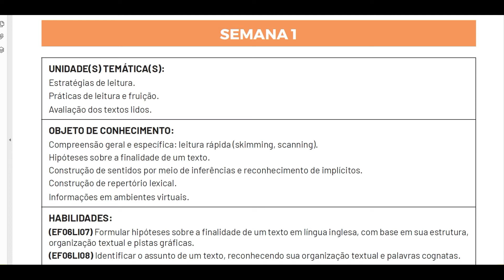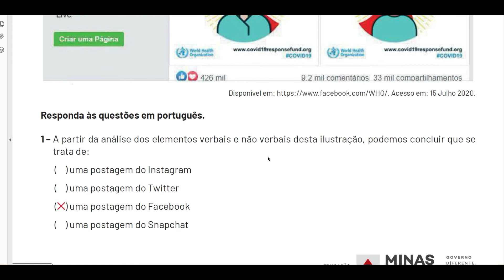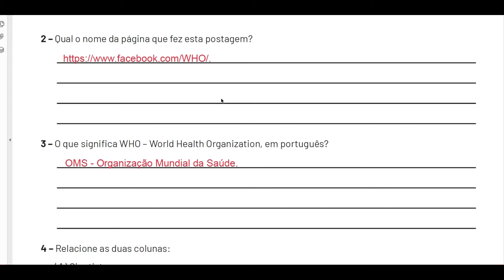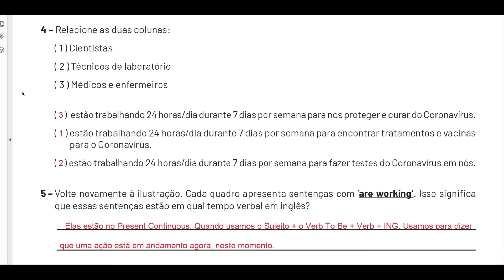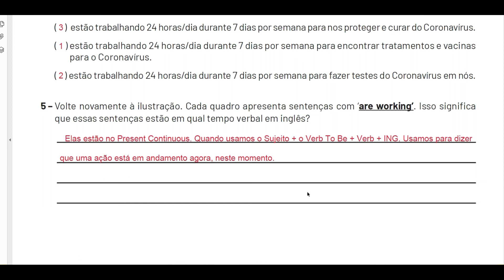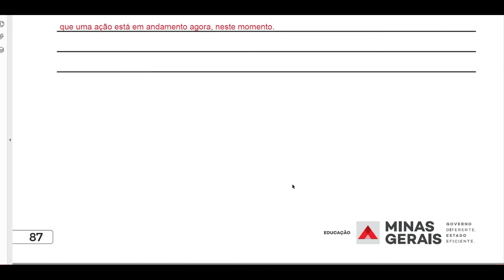6º Ano - Week 1 - English - PET 5 - Check